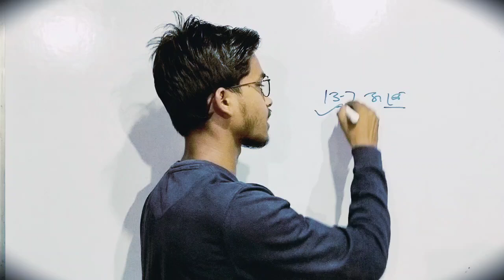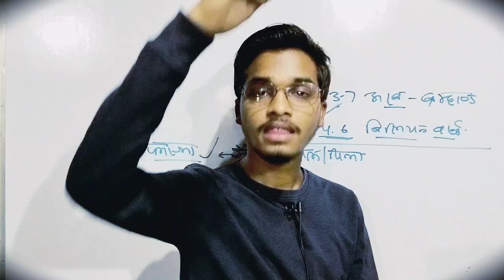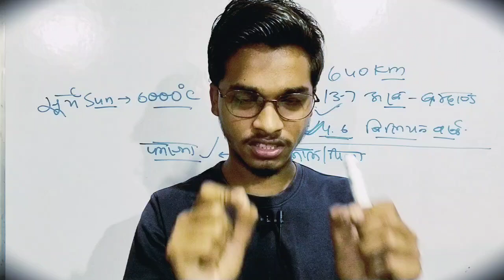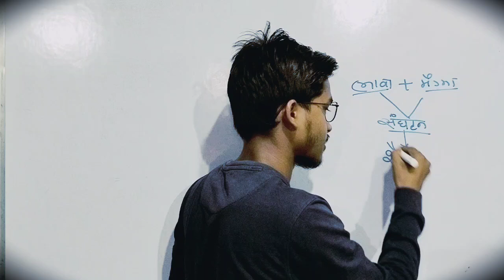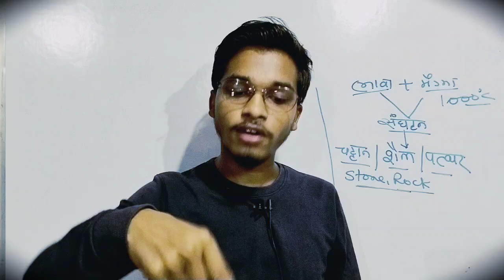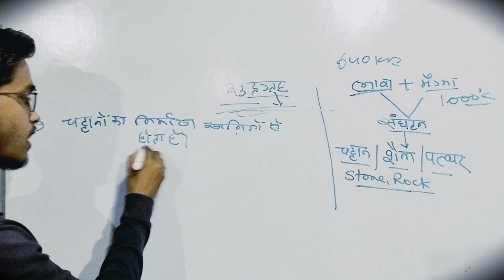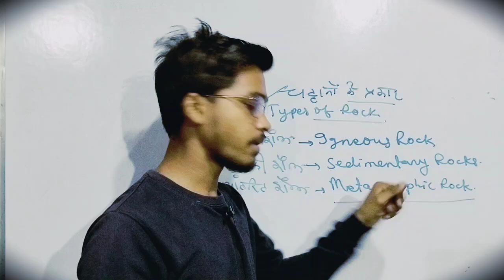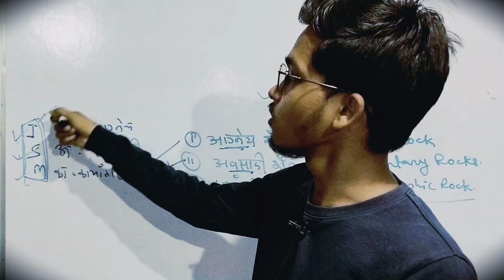Jac Board Class 12th Geology Petrology (शैल विज्ञान) || Basic Points for Petrology By -Amit Sir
Coaching Address:- Near Aanganbadi Kendra, High School Road Meral, Garhwa Jharkhand

Success doesn't come in a day guys!  But if you decide, one day you will definitely get it.  I have never held back from my stubbornness and hard work, and you love me dearly.  I am thankful to each other.

1. Instagram:-amt.kumar.351

                                    Thanks 👍